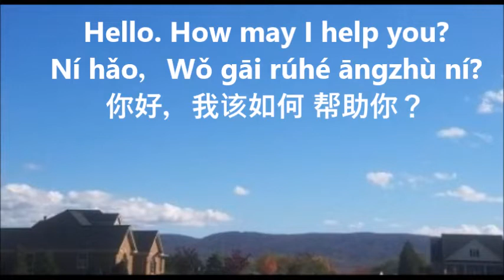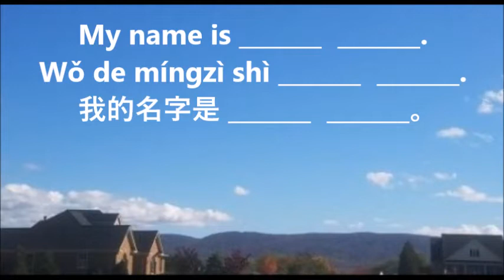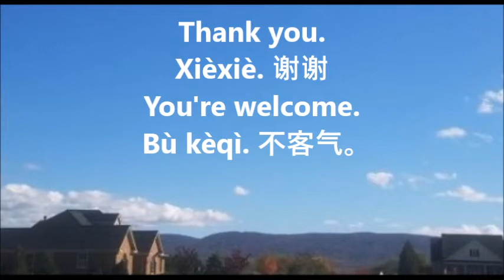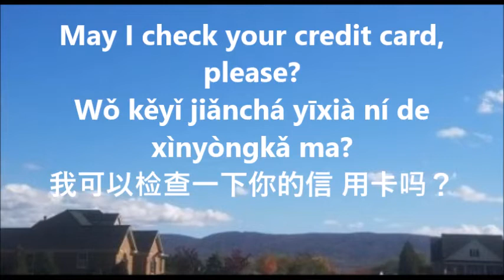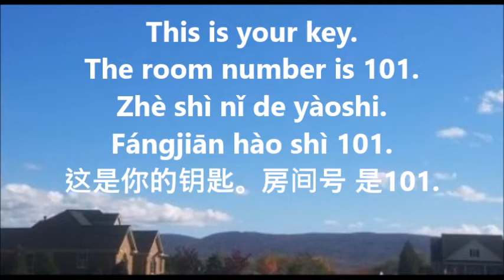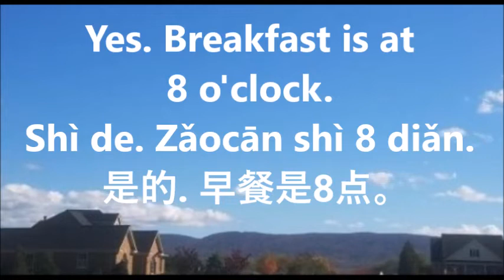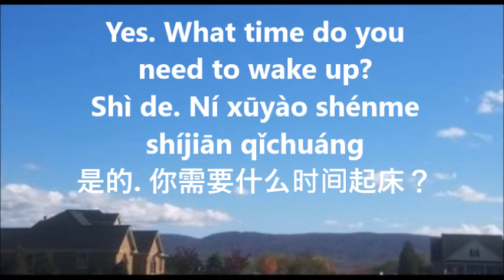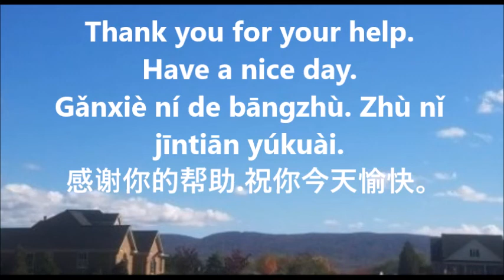Li W TV 102 Check in to a Hotel (Conversational Chinese 31) 【家在美国102】利生活频道，最实用，最常用经典中英文口语会话一入住宾馆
Li W TV 102 Check in to a Hotel (Conversational Chinese 31) 【家在美国102】利生活频道，最实用，最常用中英文口语经典会话一入住宾馆会话。

THE BEAUTIFUL WOMAN WORKBOOK by Li Wang